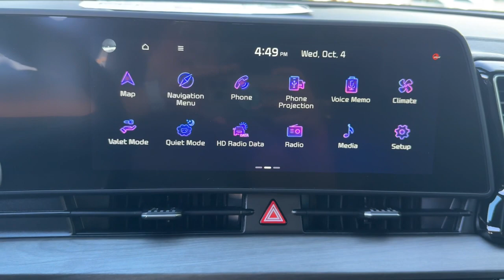2024 Kia Sportage Gilbert, Chandler, Mesa, Queen Creek, San Tan, AZ 240439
Glacial White Pearl New 2024 Kia Sportage X-Line available in Gilbert, Arizona at Horne Kia. Servicing the Chandler, Mesa, Queen Creek, San Tan, AZ area.

Horne Kia
1465 E Motorplex Loop